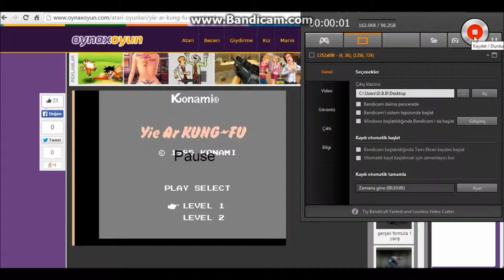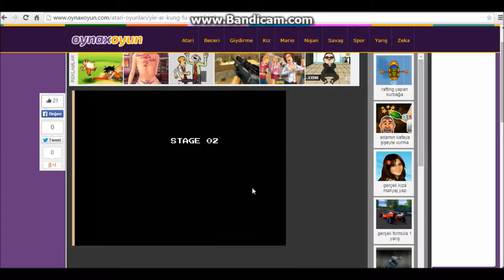Küçük Oyunlar Serisi Bölüm 2 Küçükken Kaç Yaşındaydım :D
Skype: sebnemm5252

Küçük Oyunlar Serimiz Devam Edicek :)